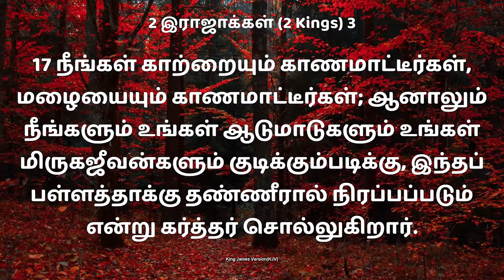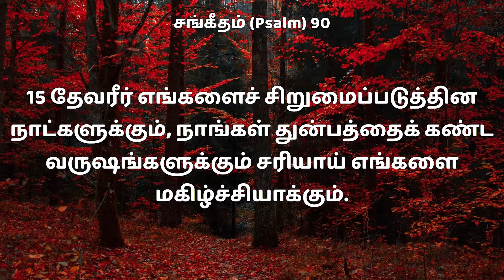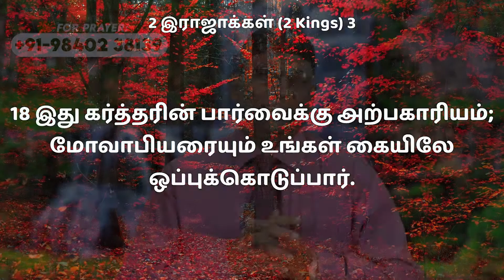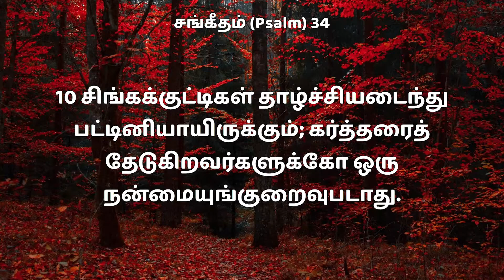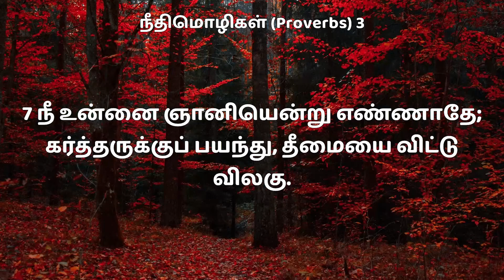இது கர்த்தரின் பார்வைக்கு அற்பகாரியம் || Bro.Sundara Raju || ALPHA&OMEGA PROPHETICAL MINISTRIES